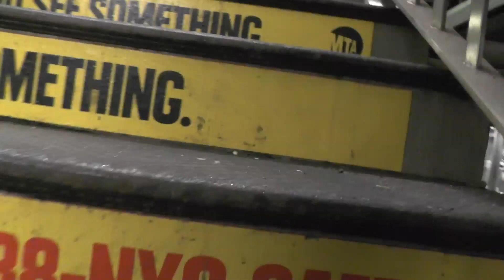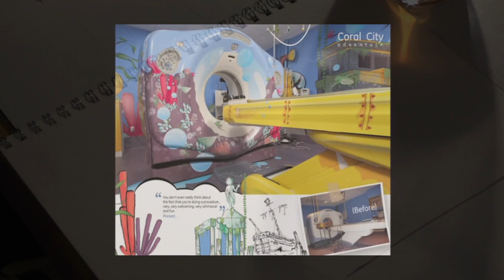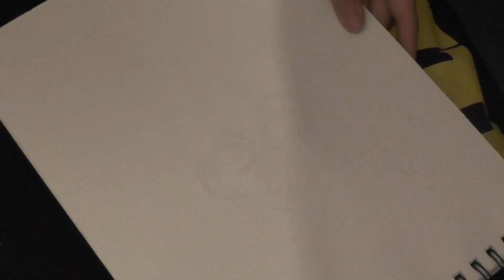Lujia Zhu 4D Self Documentary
A mini documentary about  what I want to do as an artist.